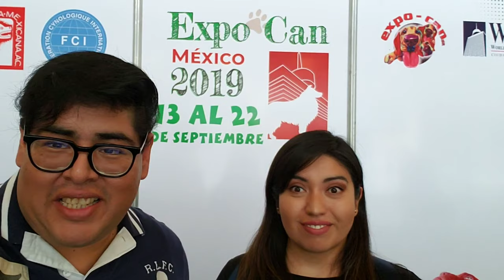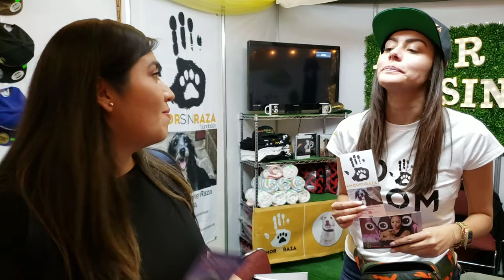ExpoCan WTC.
Si buscas a dónde ir en estas fechas...

Descubramos juntos la expo de perritos más grande de México organizada por la Federación Canófila Mexicana en el World Trade Center de la Ciudad de México.

En la expo vimos perritos de todos los colores y tipos entre ellos golden retriever, yorkishire, labrador, Pastor alemán, pomeranian, cachorros adorables, entre muchos otros.

También vimos accesorios y ropa para perro

Y acariciamos a un elemento anti explosivos de PEMEX.

Gracias por los boletos para nuestros suscriptores Clínica Galil clínica Galil

Acompañanos en nuestro recorrido por la exposición.